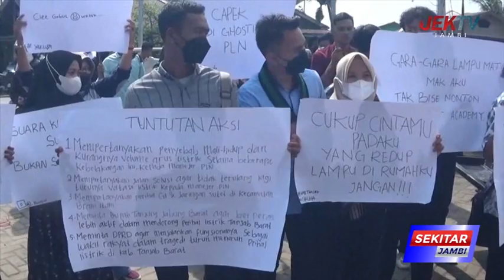DEWAN MINTA BUPATI SERIUS MENANGANI PERMASALAHAN LISTRIK